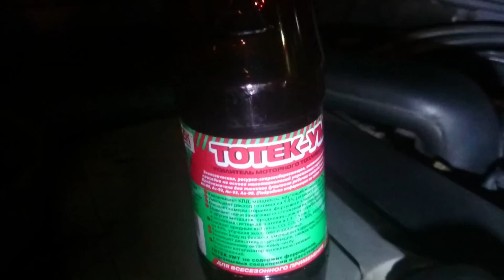Возможный донор для электрификации авто бизнес класса - Глобальная Волна - The Global Wave